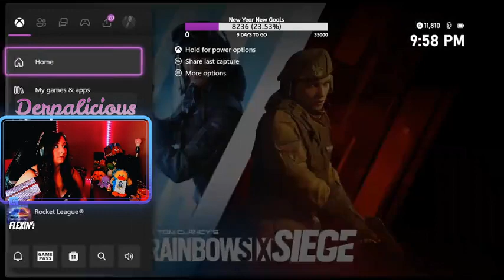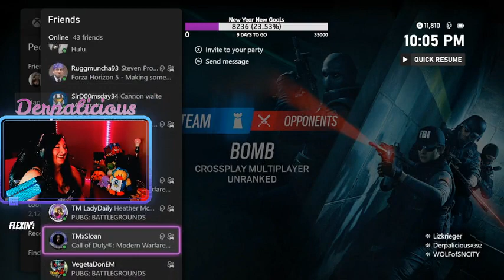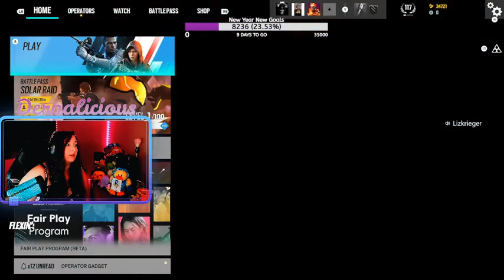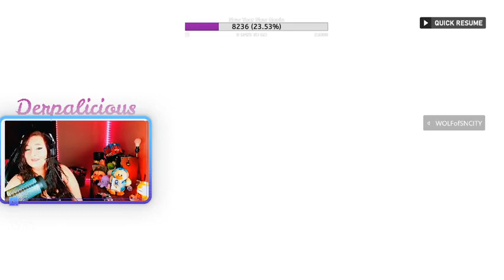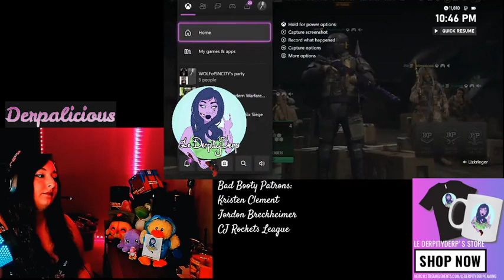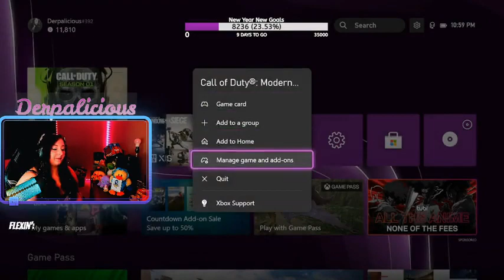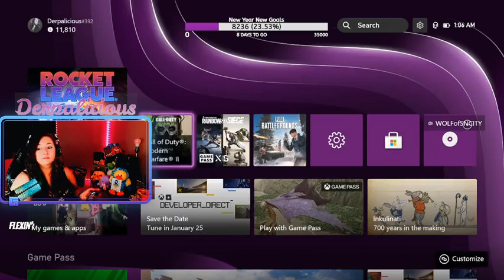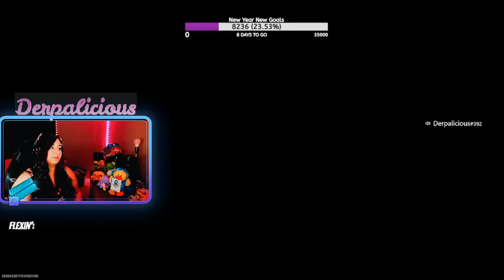34 Shara a game master of all genres